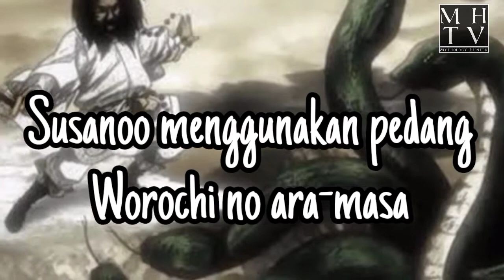Yamata no Orochi ( Monster naga berkepala 8 dari Jepang )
Hallo semua selamat datang di channel Mythology Hunter TV, di Video kali ini saya akan membahas mengenai cerita Yamata no orochi dari mitologi jepang